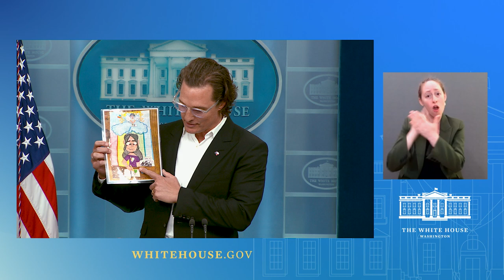06/07/22: Press Briefing by Press Secretary Karine Jean-Pierre